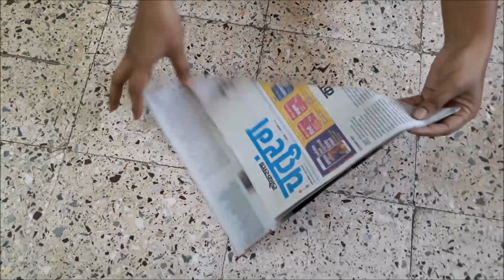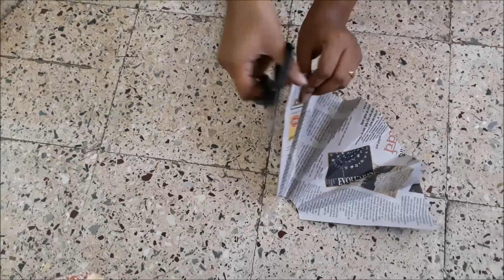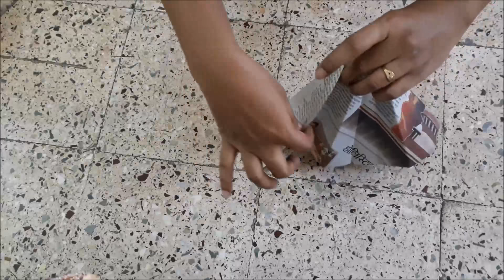Dry Fruit Doll || Wedding Rukhwat